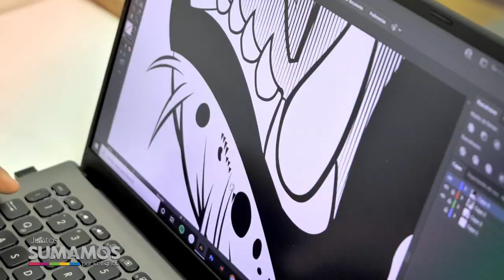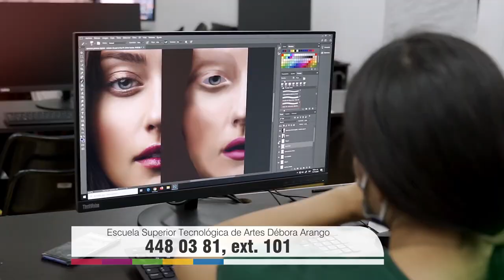NOTA 048 NUEVAS TECNOLOGÍAS EN LA FORMACIÓN ARTÍSTICA DÉBORA ARANGO